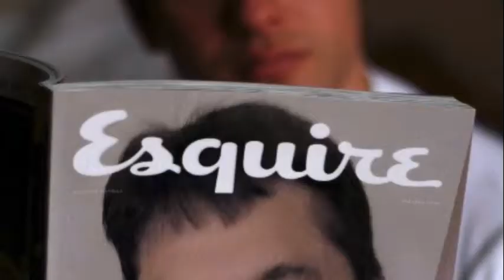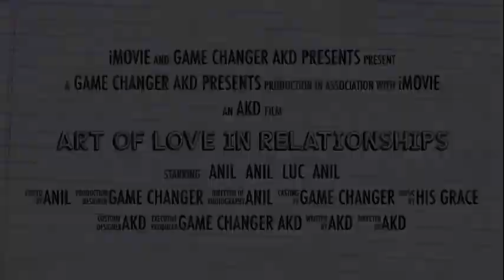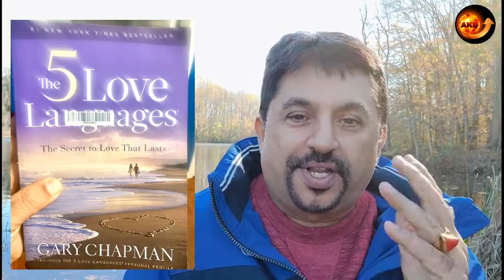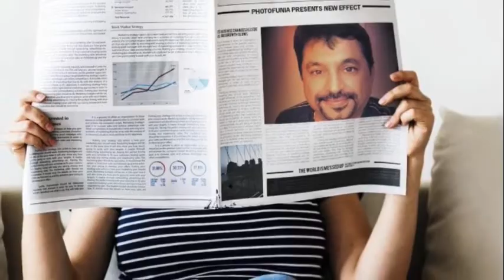Upay Remedy for Lasting Love in Relationships | 5 Love Languages November 5, 2020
Upay Remedy for Lasting Love | Upay for Love in Relationships | Remedy for Love | 5 Love Languages

This is a Very Important video that is a Must-Know for every single Couple whether Married or in a Live-in relationship, the knowledge and awareness about these Love languages about self and about one’s spouse makes an entire life Harmonious and awesome in Love, not knowing creates lots of issues and disharmony.  It is a must know. Watch it till end.

Time Stamps:

00:00 - About Love in Relationships
02:20 - Teaser on upcoming Love Videos
03:45 - Importance of Self Love and Acceptance explained
05:25 - Purpose of Marriage and Relationships
06:14 - Love-Tank and Harmony in Marriage
07:25 - On 5 Love Languages
09:00 - Language of Touch
10:42 - Language of Quality Time
11:11 - Language of Words of Affirmations
11:26 - Language of Acts of Service
12:12 - Language of Giving and Receiving Gifts
13:00 - Various Examples of Couple Relationships explained How Knowing Love Languages work and not knowing Don’t
16:17 - Importance of knowing 5 Love Languages
17:22 - Acknowledgement of Gary Chapman book 5 Love Languages
18:11 - Extro and Trailer

Very Important Suggestions: I Highly recommend that you visit and subscribe my other Channels and watch videos from Playlists of this Channel, all links are given below, They are all Related, very Helpful and informative for one’s Evolution.

Channel : Vision Changer AKD (all in English only) is a very informative channel.

Playlist On All types of Mantras
GAMECHANGER MANTRAS:

Please do Browse My Channel, There is lot more, Many Videos on Vlogs of prime spots in New York, New Jersey etc as also many nice Music videos etc.

Credit :
I have learnt all this from the book
“Five love languages”
By ‘Gary Chapman’
I have acknowledged this in Video as well. And explained this nicely in Hindi in my own style giving examples.

for any Copyright or Related issues, Credit addition and deletion, and I will fix your issues promptly be assured. Please Email at:

The sole purpose of this video is meant for Educational/Inspirational/Sharing Knowledge and positive feelings, with the viewers.